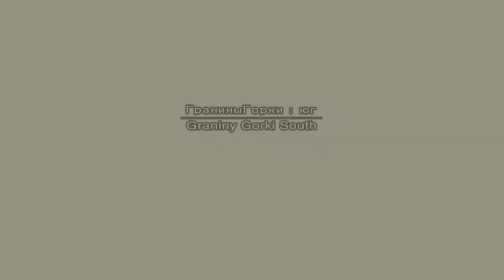The Fear, The Spider Soldier Boss Fight - Metal Gear Solid 3: Snake Eater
Metal Gear’s version of Spiderman